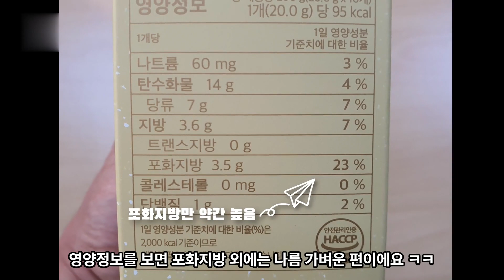투썸 에이리스트 카페라떼 스틱커피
간편하게 먹기 좋은 투섬 에이리스트 카페라떼입니다. 스틱형 커피로 뜨겁게 먹기도 좋으면서 아이스 카페라떼로 먹기에도 맛있는 커피입니다.